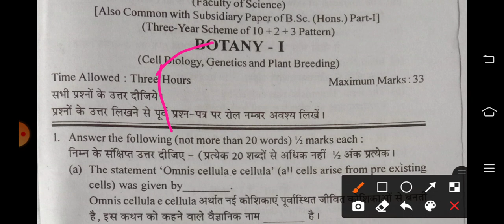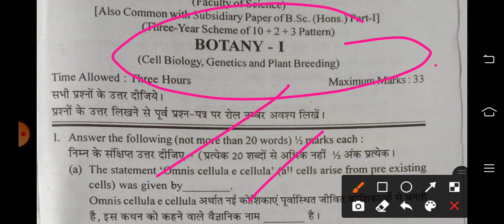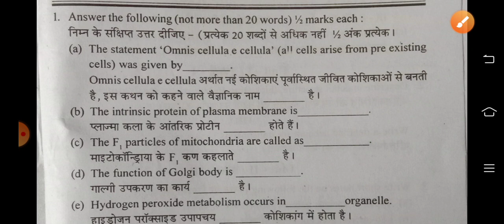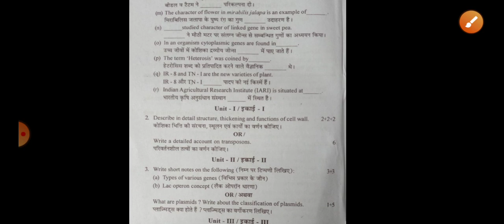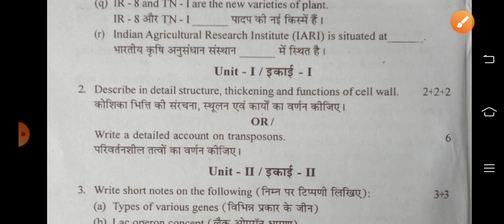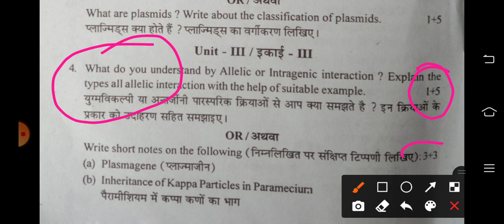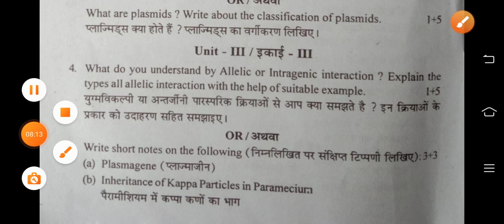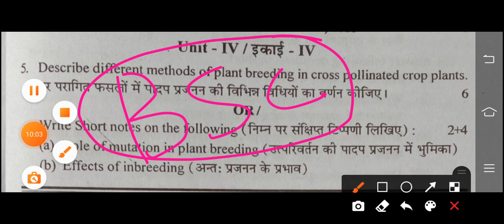Bsc 1st year botany paper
Science Foundation
BSc classes

bsc 1st year botany 1st paper
important question 2021
bsc 1st year botany ka first
paper 2021
bsc 1st year botany important
questions 2021
bsc first year botany first paper most important question

bsc 1st year botany 1st paper 2021
bsc 1st year botany 1st paper 2020
bsc 1st year botany important questions 2021
bsc 1st year botany 1st paper objective question
bsc 1st year online classes 2021
science foundation classes
bsc 1s year bsc, bsc first year botany,
botany
bsc 1st year botany 1st paper most important question
science foundation bsc 1st year
rajasthan university